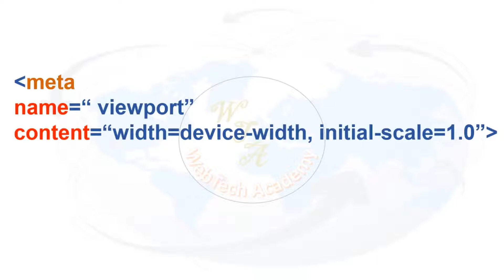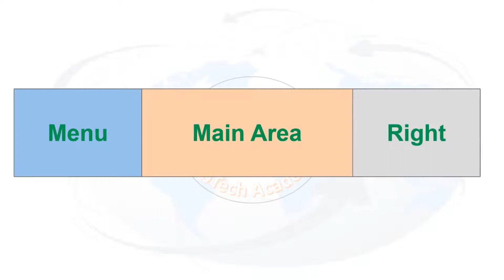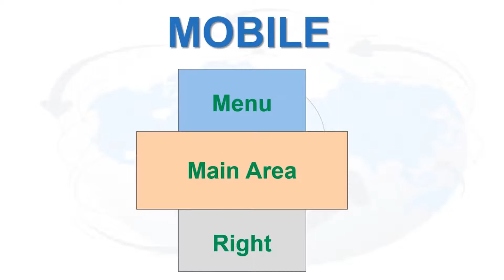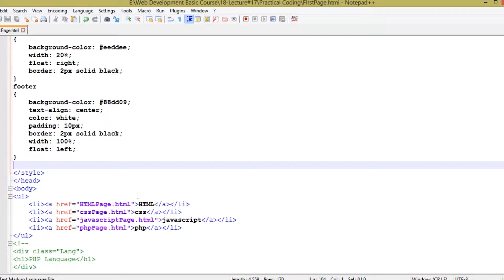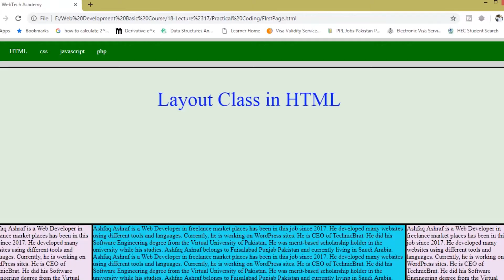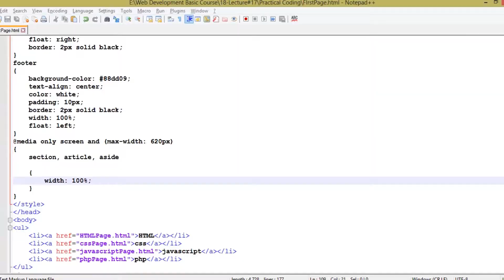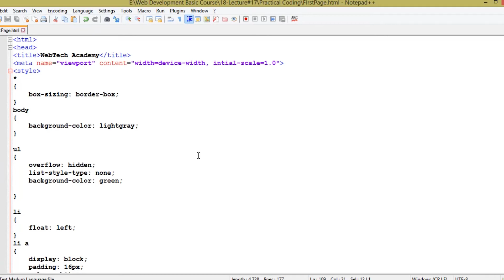HTML5 – Responsive Design in HTML5 - Class 17 - Urdu / Hindi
Responsive design is in high demand due to vast use of mobile devices and nowadays users browse websites on mobiles more than laptop or desktop computer. In this class we will learn about the responsive design in HTML. How to make your website responsive and which tags are used to make your website responsive.

Topics covered in this class:
Responsive design in HTML
How to make your website responsive
How to use Meta tags
Explanation of Meta tags
Tags used to make website responsive

Practice exercise of all the theory section of this lecture.
Our website for motivational blogs and post that will boost your confidence to do something extra for yourself. Do visit the below link: